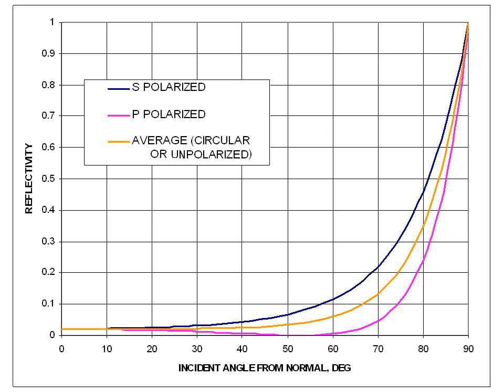Albedo | Wikipedia audio article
00:03:01 1 Terrestrial albedo
00:05:55 1.1 White-sky and black-sky albedo
00:08:19 2 Astronomical albedo
00:12:30 3 Examples of terrestrial albedo effects
00:12:42 3.1 Illumination
00:13:28 3.2 Insolation effects
00:15:04 3.3 Climate and weather
00:15:30 3.4 Albedo–temperature feedback
00:16:48 3.5 Snow
00:19:19 3.6 Small-scale effects
00:19:48 3.7 Solar photovoltaic effects
00:21:08 3.8 Trees
00:23:55 3.9 Water
00:25:53 3.10 Clouds
00:27:09 3.11 Aerosol effects
00:28:42 3.12 Black carbon
00:29:33 3.13 Human activities
00:30:01 4 Other types of albedo
00:30:31 5 Acquisition

- Socrates

SUMMARY
Albedo () (Latin: albedo, meaning 'whiteness') is the measure of the diffuse reflection of solar radiation out of the total solar radiation received by an astronomical body (e.g. a planet like Earth). It is dimensionless and measured on a scale from 0 (corresponding to a black body that absorbs all incident radiation) to 1 (corresponding to a body that reflects all incident radiation).
Surface albedo is defined as the ratio of radiosity to the irradiance (flux per unit area) received by a surface.  The proportion reflected is not only determined by properties of the surface itself, but also by the spectral and angular distribution of solar radiation reaching the Earth's surface. These factors vary with atmospheric composition, geographic location and time (see position of the Sun). While bi-hemispherical reflectance is calculated for a single angle of incidence (i.e., for a given position of the Sun), albedo is the directional integration of reflectance over all solar angles in a given period. The temporal resolution may range from seconds (as obtained from flux measurements) to daily, monthly, or annual averages.
Unless given for a specific wavelength (spectral albedo), albedo refers to the entire spectrum of solar radiation. Due to measurement constraints, it is often given for the spectrum in which most solar energy reaches the surface (between 0.3 and 3 μm). This spectrum includes visible light (0.39–0.7 μm), which explains why surfaces with a low albedo appear dark (e.g., trees absorb most radiation), whereas surfaces with a high albedo appear bright (e.g., snow reflects most radiation).
Albedo is an important concept in climatology, astronomy, and environmental management (e.g., as part of the Leadership in Energy and Environmental Design (LEED) program for sustainable rating of buildings). The average albedo of the Earth from the upper atmosphere, its planetary albedo, is 30–35% because of cloud cover, but widely varies locally across the surface because of different geological and environmental features.The term albedo was introduced into optics by Johann Heinrich Lambert in his 1760 work Photometria.